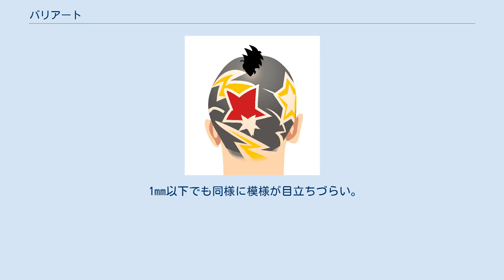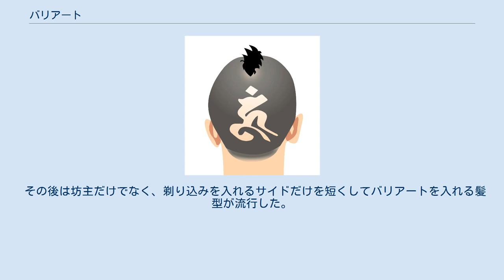バリアート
ATSUSHI（EXILE）-バリアートの一例 バリアートは、バリカンやカミソリでラインアートを描く理容師の精巧な技術を必要とするヘアスタイルである。
 ボウズアートやラインアート、ヘアタトゥとも呼ばれる。
 坊主頭に剃り込みを入れるのが主な特徴ではあるが、近年ではそれ以外にブロックを入れてそこに模様を入れたり、カラーを入れたりするなど日々試行錯誤が行われている。
 また、特殊な髪型であるため一般的な美容室では施術できない場合があり、ある程度下調べをしてから店舗に赴く必要がある。
 しかしながら、個人差はあるが基本的に2週間ほどで髪の毛が伸びてしまい模様がわかりづらくなってしまう。
 1mm以下でも同様に模様が目立ちづらい。
 2000年代に日本のダンス&ボーカルユニットEXILEのヴォーカルATSUSHIが坊主頭に剃り込みを入れ、様々な模様を入れる髪型をしたのが流行のきっかけと言われている。
 その後は坊主だけでなく、剃り込みを入れるサイドだけを短くしてバリアートを入れる髪型が流行した。
そのほかにも、一部にカラーを入れたり、キャラクターを描いたりなど、様々なアプローチがみられる。
 厳密な分け方はできないが、いくつかの種類がある。
また、組み合わせてたりもされている。